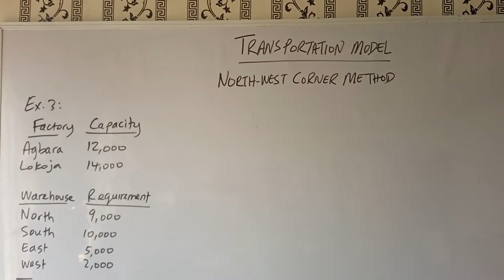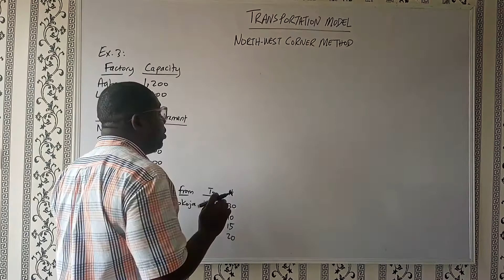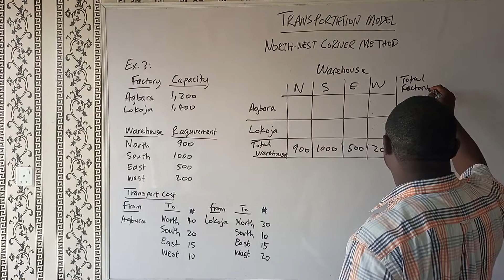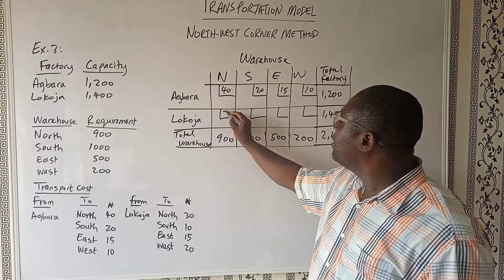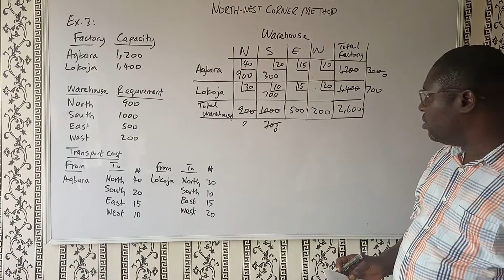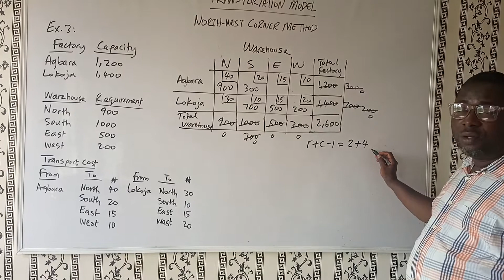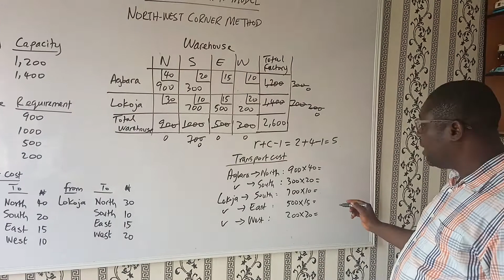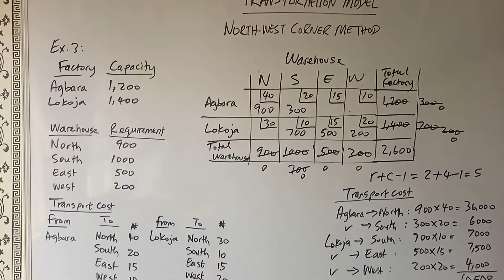Transportation Model (North West Corner, Ex 3)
North West Corner, Ex  3